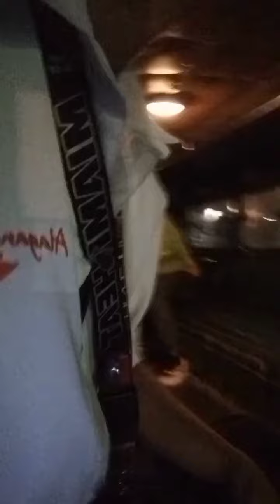buhay byahero/bus inspector ........ para .. parang Tanga lang.........